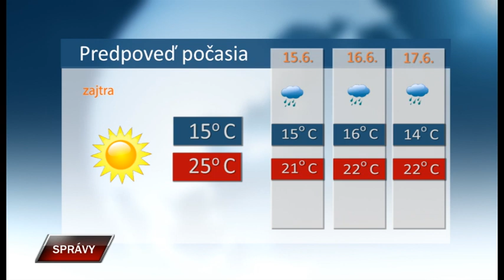Spravy 13 6 2023